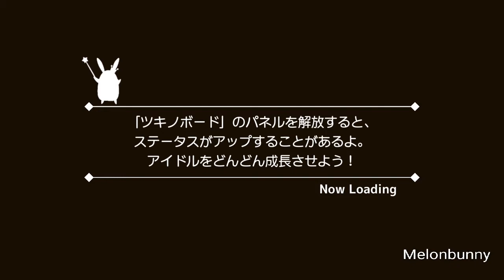[ツキパラ Tsukipara] ~ HIKARI ~ CARNIVAL MODE Expert Level Fullchain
I am not good with this kind of pattern. （›д‹）It's probably the hardest one that I had played so far =.=" and it's really hard to try to keep 'slowing down' with the rhythm LOL

Here is my ID number: 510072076 for Tsukipara account, feel free to add me as friend but please comment below after adding and inform me that you just added me or else I might just ignore the request (Don't your mother tells you don't simply add people as friend?) Otherwise I would be happy to accept the request =)